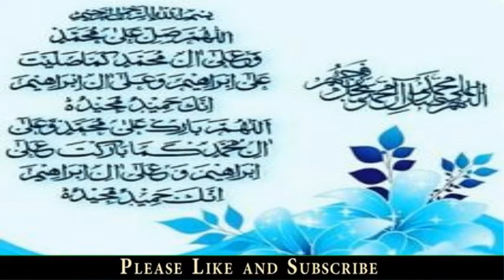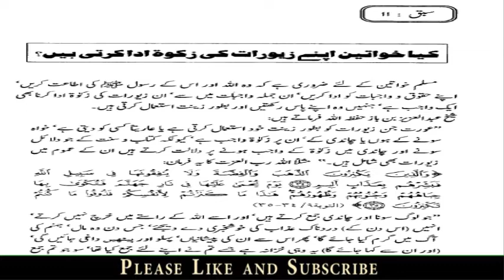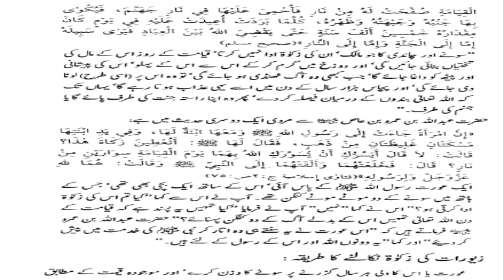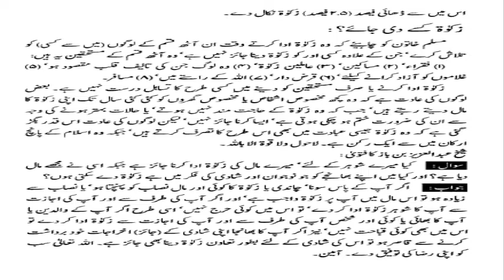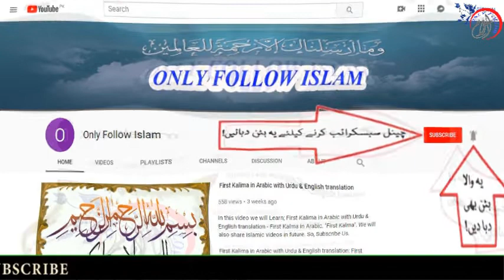11 - Khawteen or Ramzan ul Mubarak !! خواتین اور رمضان المبارک !! Sabaq no !! 11 to 30 !! سبق نمبر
1 - || " Muslims Tubes " ||

2 - || " Aao Quran Seekhain or Sikhaye " ||

11 - Khawteen or Ramzan ul Mubarak !! خواتین اور رمضان المبارک !! Sabaq no !! 11 to 30 !! سبق نمبر
Book Title , !! Khawteen Aur Ramzan ul Mubarak !!
Compiled by , Abo Anas Hussain bin Ali al Ala .